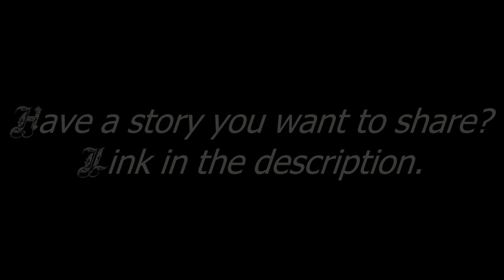Gamer Tales EP 4: Peter and the Christmas Consequences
Today's story comes from Peter Batemon, the creator of Waves 'n Games. Make sure to check out the great content I'm making over on this channel!

Do you have a gamer tale you'd like to share?